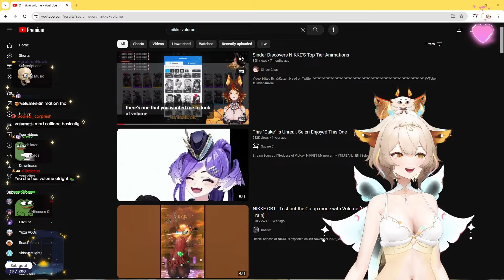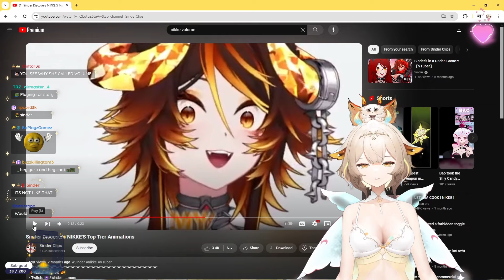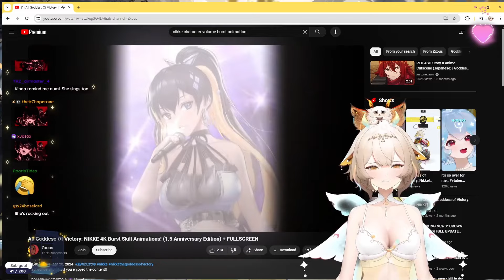Yuzu can't Handle Volume's Physics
Volume really takes a lot of people off guard.

Make sure to check out Yuzu